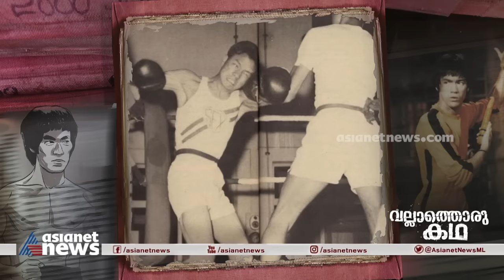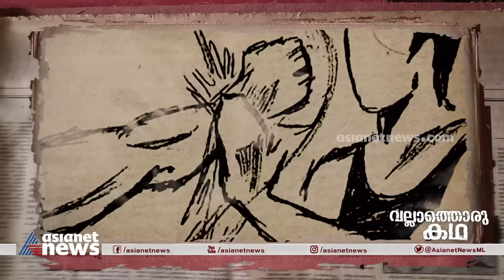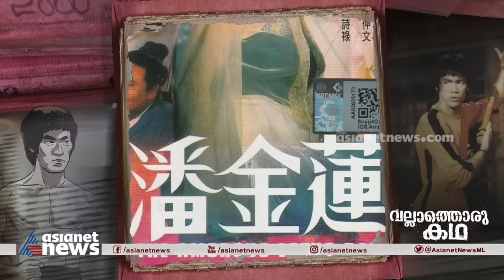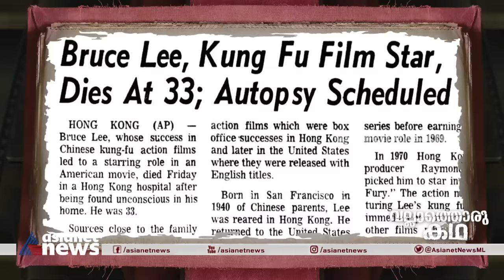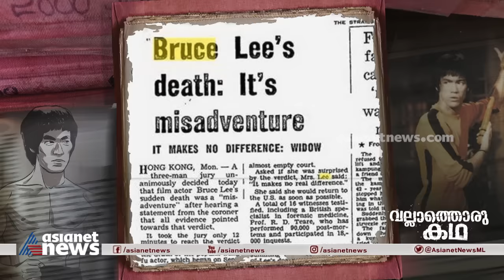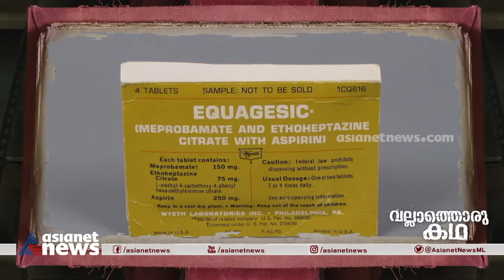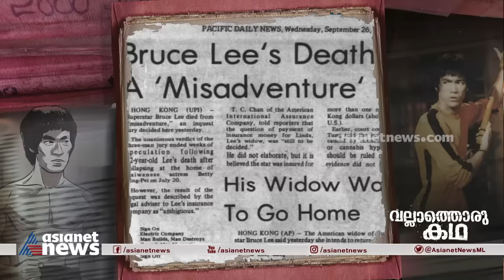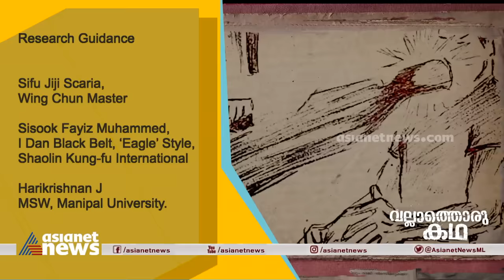ബ്രൂസ് ലീയുടെ നിഗൂഢമരണം : What Killed Bruce Lee? | Vallathoru Katha Episode #98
Bruce Lee was a Hong Kong and American martial artist, martial arts instructor, actor, director, screenwriter, producer, and philosopher.